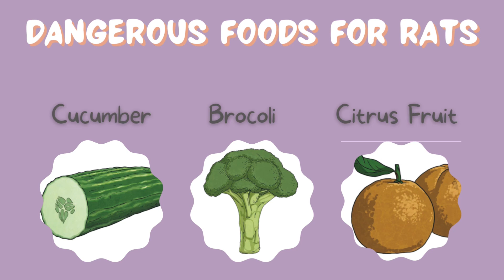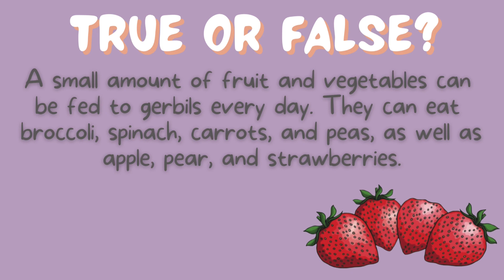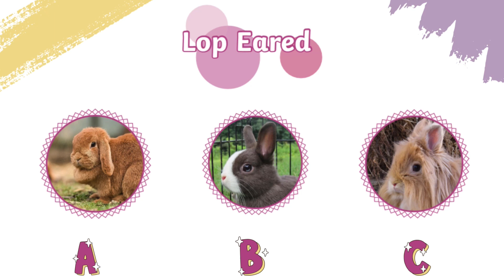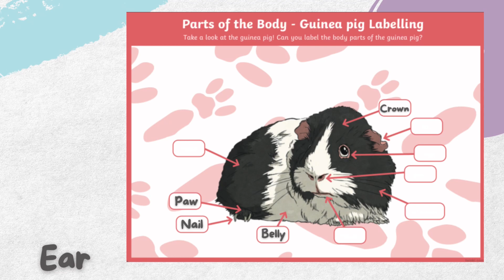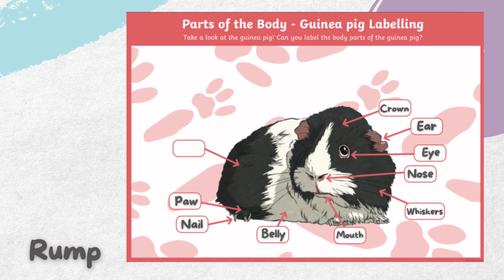Small Animal Care Lapbook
This Lapbook resource and interactive video is perfect for giving children essential insights and practical tips to ensuring the well-being of their furry friends! You can find the resource pack here:

Lapbooks are an interactive learning resource, which are great for home educators as they encourage hands learning and are great for both independent learning or as a resource to explore together.
In this lapbook and video we discover how to look after small animals, with a focus on Rabbits, Hamsters, Guinea Pigs, Gerbils and Rats.

Whether you're a home educator or home schooler we hope you enjoy our latest lapbook resource!